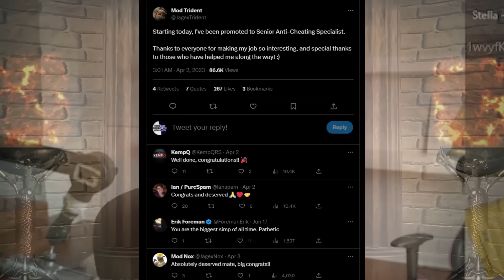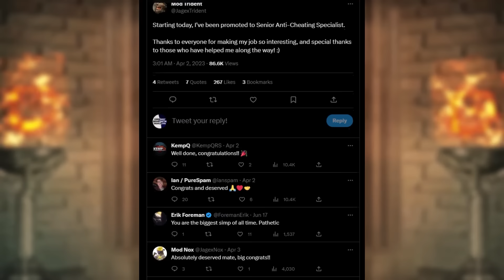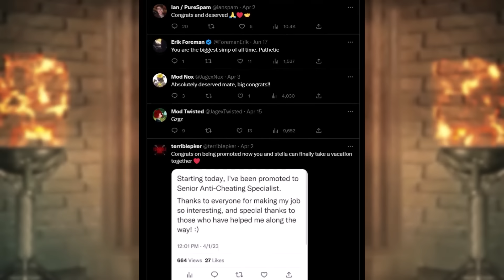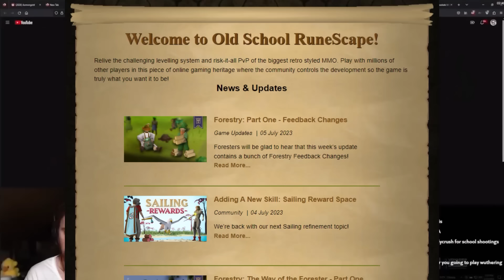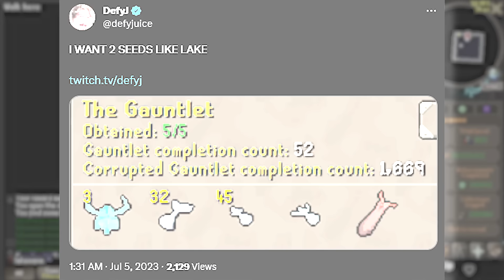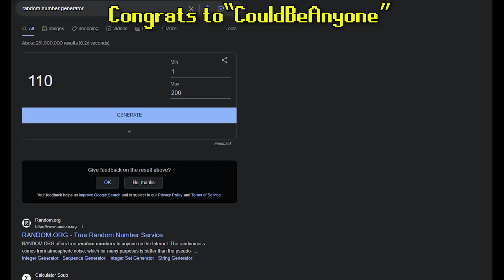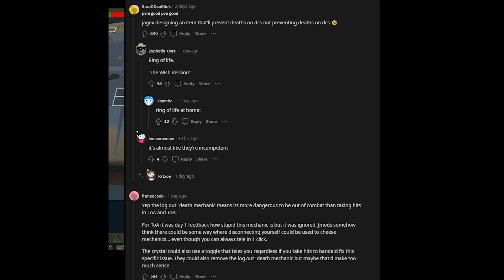The Mod Trident/Stella Drama Isn’t Over…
Odablock responds to the Mod Trident/Stella drama

new sub giveaway winner! (5:52)